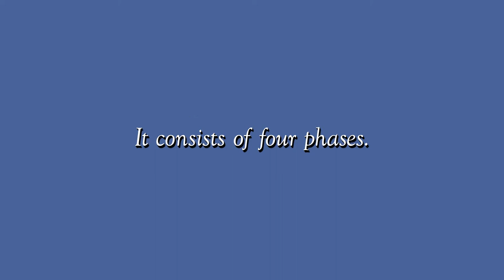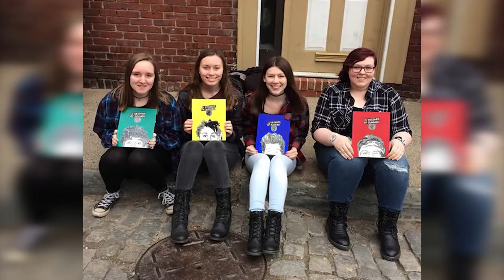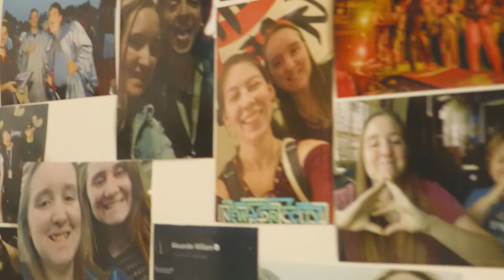In the Land of OZ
A student short documentary exploring what it is like to be an American studying abroad, and dealing with the effects of Culture Shock.

This was done as my final group presentation in my documentary course

Music used consisted of both original compositions and use of the Glee cover of "Over the Rainbow"